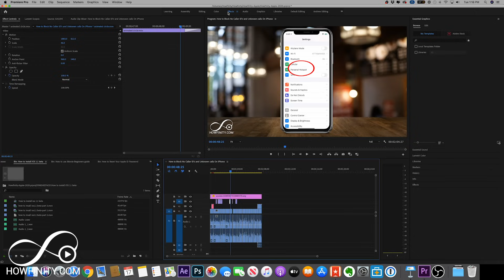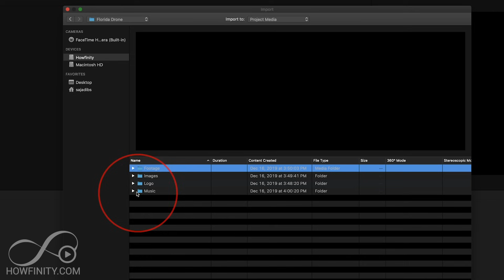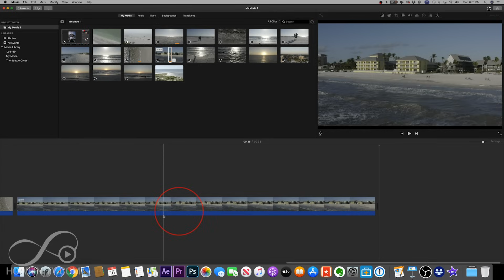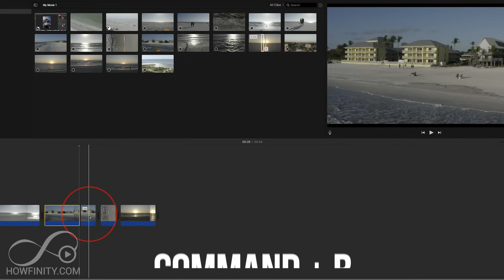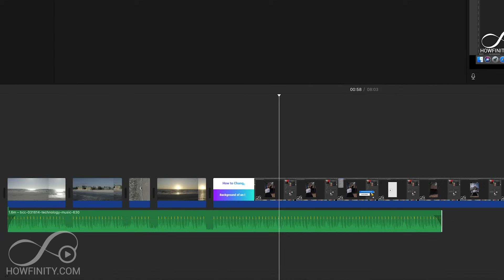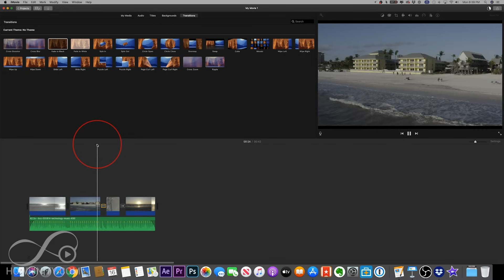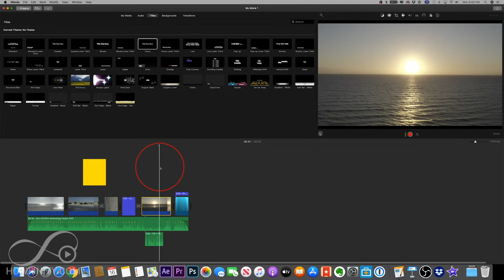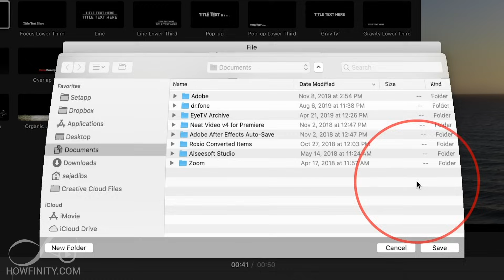How to Use iMovie - Beginner's Guide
iMovie is a free editing app that comes with every Mac laptop and desktop.  iMovie has a lot of editing features from beginner to advance and it's a perfect tool if you already have a Mac.

And if you want a more in-depth iMovie training, check out iMovie Beginner to Advance: The ultimate A-Z iMovie Course

For more advanced editing, I recommend Adobe Premiere Pro and you can try it for 7 days here and watch the beginner's tutorial.

In this iMovie tutorial, we will cover the 15 most essential tasks in iMovie.
Advance iMovie tutorial is coming soon.

1. Creating a movie project
2. Import media
3. Bring footage to the timeline
4. Change clip order
5. Trimming clips on a timeline
6. Split clips command B
7. Adding music
8. Changing audio levels
9. Fading audio
10. Separating audio and video
11. Adding transitions
12. Titles
13. VoiceOver
14. Color correction and effects
15. Export